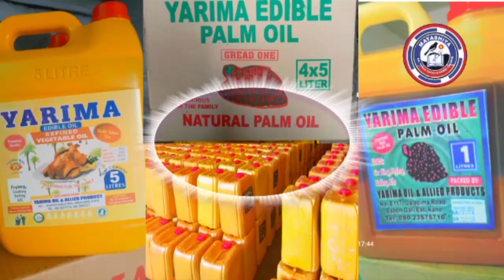Kai tsaye labaran rana 19/10/2024